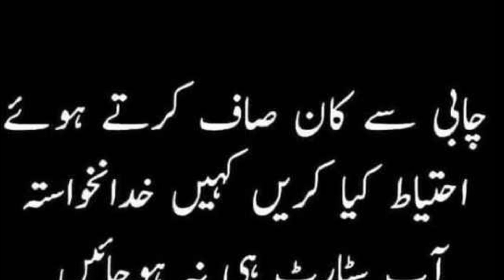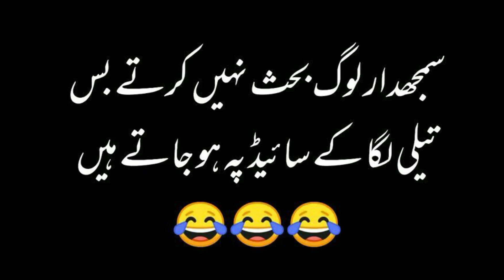funny status for|urdu funny jokes|urdu funny latify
funny status f#bestfunnyjokes
comedy or|urdu funny jokes|urdu funny latify